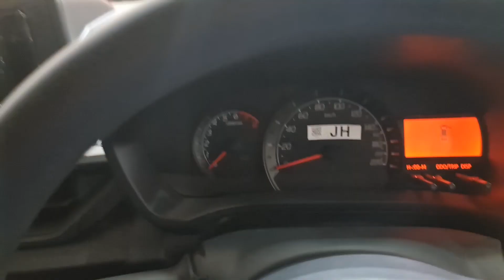Review Toyota New AGYA 2023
Informasi Harga OTR ALL NEW AGYA 2023 Sebagai Berikut :

ALL NEW AGYA 1.2 E M/T  Rp 167,900,000
ALL NEW AGYA 1.2 G M/T  Rp 175,400,000
ALL NEW AGYA 1.2 G CVT  Rp 191,400,000
ALL NEW AGYA 1.2 GR M/T (One Tone)  Rp 237,500,000
ALL NEW AGYA 1.2 GR M/T (Two Tone)  Rp 240,000,000
ALL NEW AGYA 1.2 GR CVT (One Tone)  Rp 253,500,000
 ALL NEW AGYA 1.2 GR CVT (Two Tone)  Rp 256,000,000

Info Promo dan Pemesanan Hub. Ridwan TOYOTA
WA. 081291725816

New LED gbSm Headlamp
New Hexagonal Grille Design
New Aerodynamic Design
New Larger Space Truck 276 litre
New 1.2 litre WA-VE Engine
output 88 PS /6.000rpm
Torque 11.52 Kgm / 4.500rpm
New Smart Entry
New Grip Do or Handle Design
New CVT with Active D Control
New Cockpit vcc Design
New Eco, Normal dan Power Mode (CVT only)
New Paddle Shift (G& GR-S)
New Hill Start Assist
New VSC (Vehicle Stability Control)
New Suspension
New Steering Technology
New comfortable Driving Position
New T-Care Lite Free Labor 3th / 60.000km
New Auto Up & Down Power Window on Driver Seat
New Tilt Steering
New 7" Touch Screen Audio with T-Link

info Harga OTR dan Promo hub.
Ridwan
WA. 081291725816